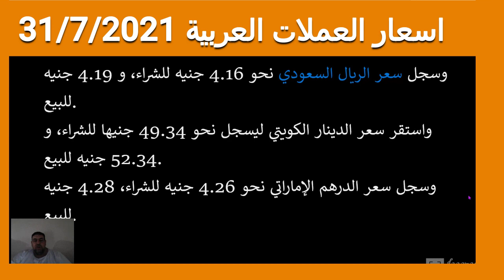اسعار العملات العربية امام الجنية المصري